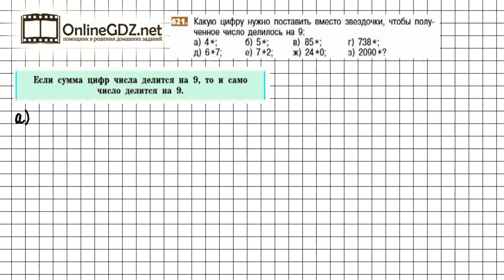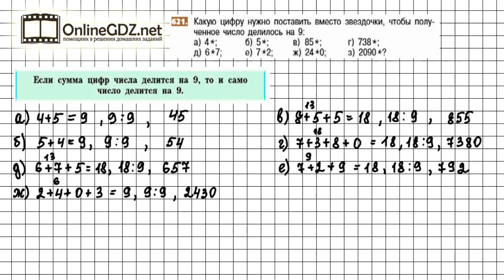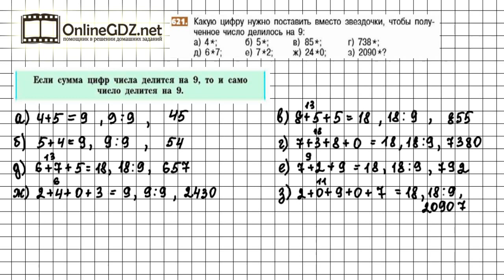Задание №621 - Математика 5 класс (Никольский С.М., Потапов М.К.)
Для того, чтобы выполнить задание №621, в котором требуется найти неизвестные цифры числа, нужно знать признак делимости чисел на 9 и логически рассуждать. Рекомендуем воспользоваться нашим видео-решением для быстрого и эффективного решения задания.